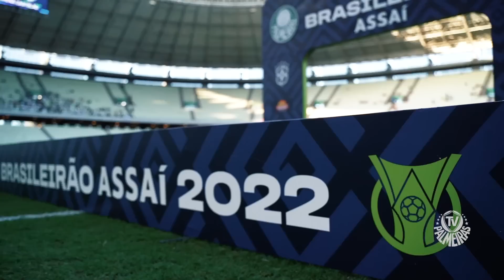BASTIDORES | FORTALEZA 0 X 0 PALMEIRAS | BRASILEIRO 2022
Os bastidores do empate do Verdão fora de casa contra o Fortaleza pela 16ª rodada do Campeonato Brasileiro 2022.
Assine o PREMIERE no link abaixo.